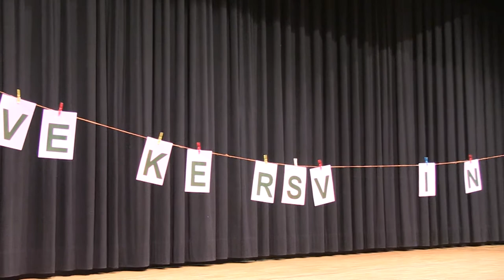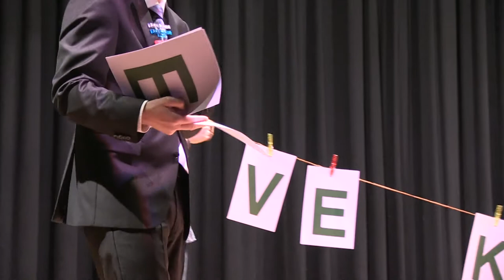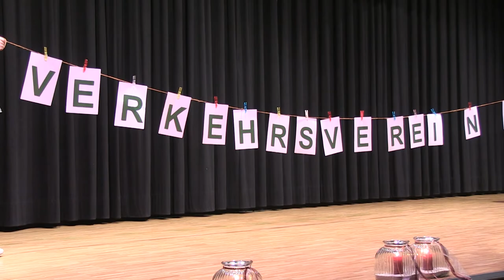Buchser Kulturpreis 2016